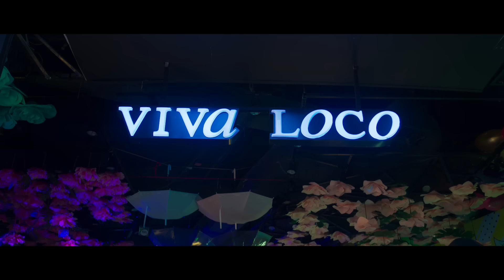WONDERFRAME - ฮักจัดหนัก Feat. D.O.PE (Prod by Fedz Kiid) 【 OFFICIAL MV 】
ศิลปิน: WONDERFRAME , D.O.PE
เนื้อร้อง: WONDERFRAME , D.O.PE
ทำนอง: WONDERFRAME , D.O.PE
เรียบเรียง: Fedz KiiD
โปรดิวเซอร์: Fedz KiiD
Mixed: Anapat Vanadit
Mastered: Fedz KiiD
สังกัด: UNICORN🦄🌈

“ฮักจัดหนัก” มาพร้อมความน่ารัก สนุกสนาน เฮฮาแบบจัดหนัก

ผ่านภาษาท้องถิ่น4ภาคที่ผสมผสานกันอย่างลงตัว ถ่ายทอดความสดใสผ่าน WONDERFRAME

และสองหนุ่มพี่น้อง D.O.PE กับดนตรี Pop, Hiphop ฟังง่าย สไตล์ชัดเจน

(Lyrics) เนื้อเพลง ฮักจัดหนัก

พี่บอกว่ารักคำนี้หนูไม่เชื่อหรอก

บอกไม่ค่อยชัดคำนี้หนูไม่เชื่อหรอก

บอกกี่ภาษายังไงหนูก็ไม่เชื่อหรอก

ฮักแต๊ ฮักแฮง ฮักจ๊าดนัก

ว่าไงพี่บ่าว ว่าไงพี่บ่าว

ว่าพรือพี่บ่าว วันนี้มาเที่ยวทะเลกับหนูอะป่าว

ว่าจะไดอ้าย ว่าจะไดอ้าย

ก็พี่มาทักแล้วก็ส่งยิ้มแบบนี้น่ารักจะตาย

ว่าจังได๋อ้าย ว่าจังได๋อ้าย

มักอ้ายหลายๆ จะบอกว่ารักก็กลัวจะสาย

ว่าไงพี่ชาย ว่าไงคะพี่ชาย

อย่ามาเจ้าชู้ทำตัวแบบนี้เดี๋ยวหนูละลาย

พี่เป็นคนดี ใครไปพูดให้น้องมาHate me

เขาก็พูดกันมากมาย ผมก็รู้ตัวดี

พี่ก็แค่ผู้ชายธรรมดา Babyรอให้หนูมา Save me

ถ้าเราได้รักกันแค่สักวันแบบนี้ก็คงจะดี

พูดไม่ชัด พูดไม่ชัดแต่ก็ตั้งใจ

ขอแค่เธอ ขอแค่เธอฟังแล้วเข้าใจ

พูดว่ารัก พูดว่ารักแบบไม่เหมือนใคร

แบบไม่เหมือนใคร

ว่าไงน้องสาว ว่าไงน้องสาว

ว่าพรือน้องสาว วันนี้มาเที่ยวทะเลกับพี่อะป่าว

ว่าจะไดน้อง ว่าจะไดน้อง

นี่น้องมาทักแล้วก็ส่งยิ้มแบบนี้ระวังจะท้อง

ว่าจังได๋อีหล่า ว่าจังได๋อีหล่า

น้องมักอ้ายหลายจะบอกว่ารักก็ยังไม่สาย

ว่าไงน้องสาว ว่าไงครับน้องสาว

ถึงพูดไม่ชัดพี่ก็ตั้งใจพี่ไม่ได้เมา

จริงๆก็ชอบแหละแต่กลัวพี่จะเจ้าชู้

ทักมาอยู่นั่นแหละพี่คุยกี่คนไม่รู้

พี่ไม่ต้องตอบ หนูยังไม่อยากจะรู้

แต่ถ้าคุยกับหนูคนเดียวก็คงดี

ทำไมสาวๆถึงว่าผู้ชายทุกคนต้อง Bad boy

ผมเป็นตัวร้ายกลับใจเหมือนกับมัลฟอย

ผมไม่ได้คิดอะไรกับใครแต่คุณอะพารานอยด์

เวลาคุณไม่ตอบไลน์ผมก็นั่งคอย

ทำไงให้เธอรู้ Bae

ลองเปิดใจเธอดูสิ

ผมดูแลขนาดนี้ก็ลองมาอยู่กับคนดี

ผมไม่ได้เจ้าชู้

ผมไม่อยากเป็นเพื่อน

ไม่อยากพูดแต่จะทำให้ดู

Baby girl just trust me.